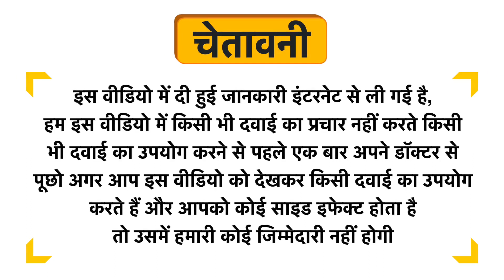WOW Skin Science Aloe Vera Bathing Bar Uses in Hindi | Side Effects | Dose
WOW Skin Science Aloe Vera Bathing Bar Uses in Hindi | Benefits | Side Effects | Dose